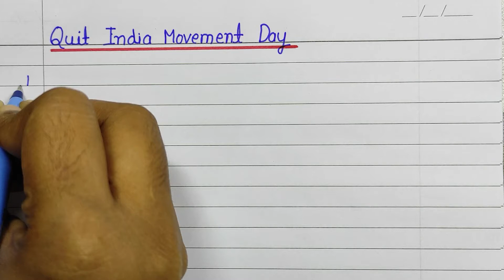Essay On Quit India Movement In English || 10 Lines Essay On Quit India Movement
Hello students in this video i am sharing 10 lines on Quit India Movement Day in English.